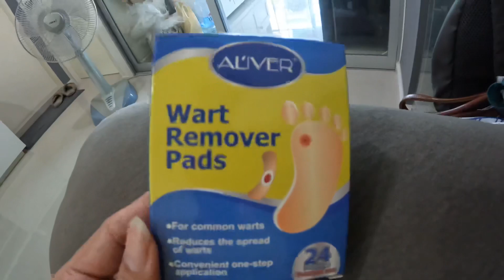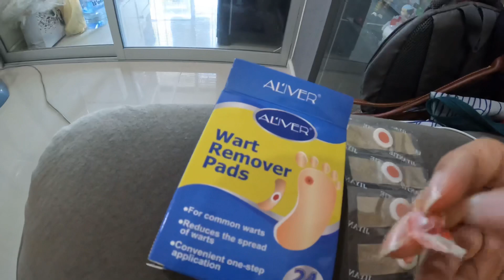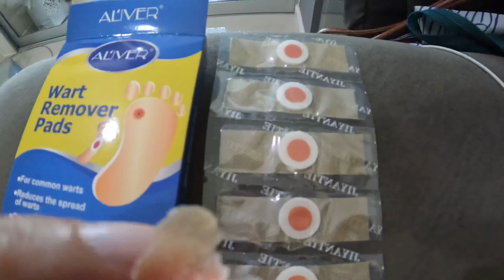วิ่งแล้วเจ็บฝ่าเท้า ต้องดู คลิปนี้เลย !!! สาเหตุเกิดจากอะไร แก้อย่างไร